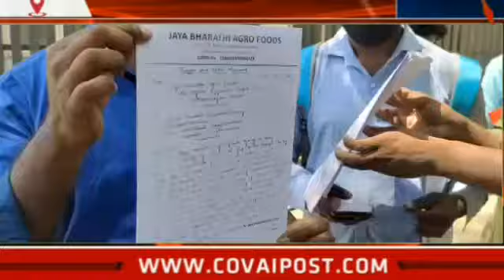விவசாய பொருட்களை வாங்கிக் கொண்டு பணம் தராமல் மோசடி செய்த நபர் மீது நடவடிக்கை எடுக்கக்கோரி புகார்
விவசாய பொருட்களை வாங்கிக் கொண்டு பணம் தராமல் மோசடி செய்த நபர் மீது நடவடிக்கை எடுக்கக்கோரி  பாதிக்கப்பட்டவர்கள் கோவை காவல் கண்காணிப்பாளர் அலுவலகத்தில் புகார் மனு அளித்தனர்.